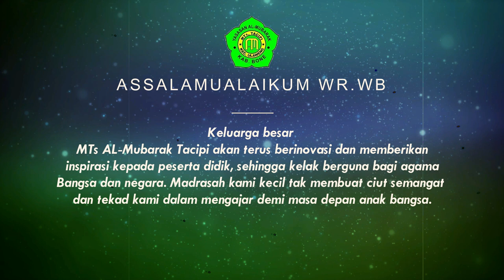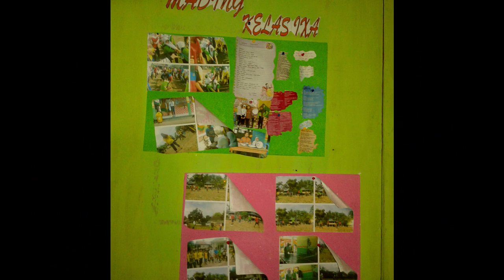KEGIATAN USAID MTsS AL MUBARAK TACIPI TAHUN 2014.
Di publikasikan 08 Juni 2020
Assalamualaikum wr.wb.
video ini dipublikasikan dengan tujuan agar masyarakat mengetahui kegiatan yang dilakukan MTs AL-Mubarak Tacipi,selama ini MAsyarakat kurang mengetahui aktivitas dalam lingkungan Madrasah yang kami tempati membina.semoga bermanfaat.
Wassalamualaikum wr.wb.